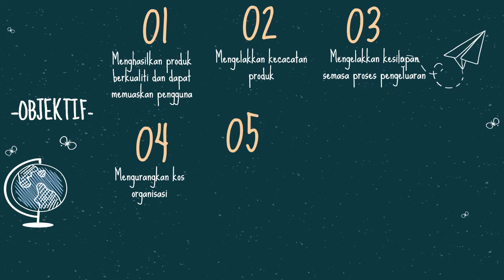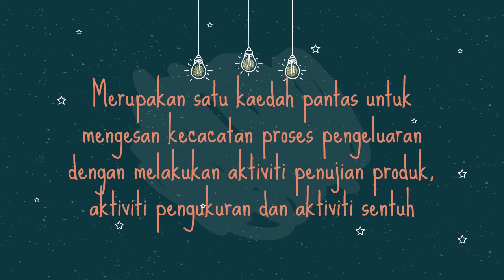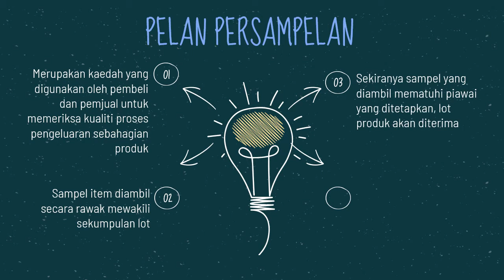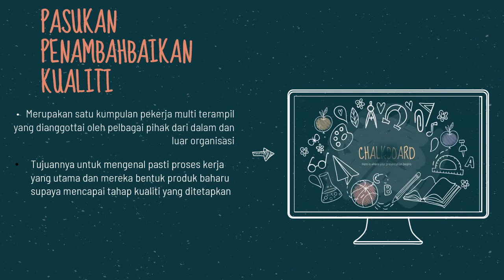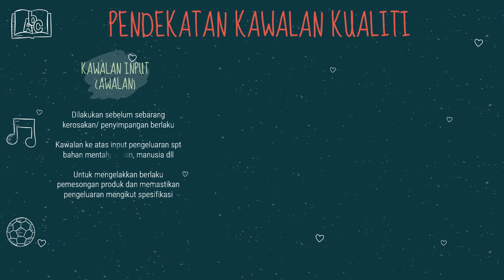Kawalan Kualiti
Menerangkan maksud kawalan kualiti, kepentingan dan objektif kawalan kualiti, proses PDCA, kaeadah kawalan kualiti serta alat-alat yang digunakan dalam mengawal kualiti produk dan perkhidmatan organisasi